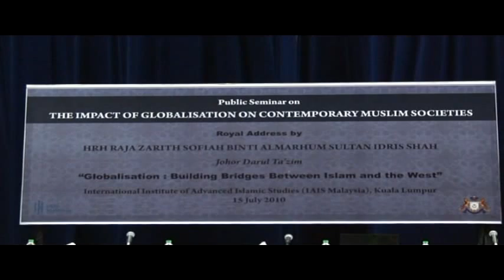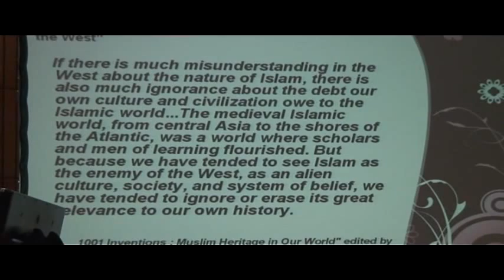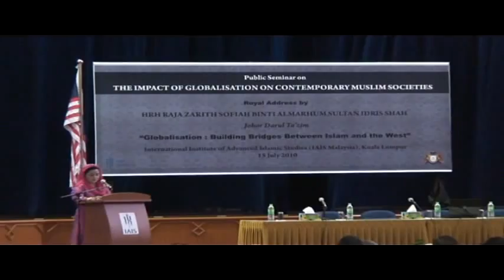The Impact of Globalisation on Contemporary Muslim Societies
Royal Address by HRH Raja Zarith Sofiah binti Almarhum Sultan Idris Shah II, Topic: "Globalisation: Building bridges between Islam and the West" on 15 July 2010.